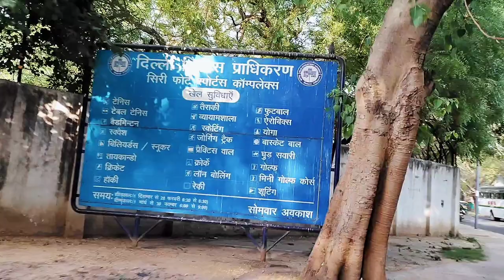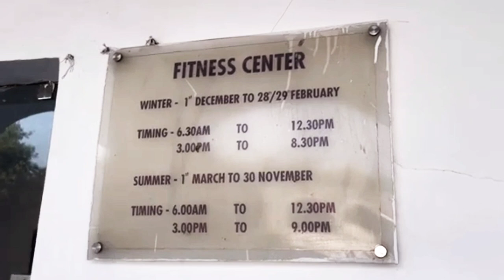New experience : Golf club | delhi | Ranveer Rv vlogs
Friends, in this video I went to the Golf club to play a golf game so I would like to share some moments with you, i would like to show you the meaning, you will also see in this vlog how I had fun with my friend. The name of the place was Siri Fort Sports Complex, delhi whose experience i will share with you.
At Siri Fort Sports Complex, August kranti Marg, New Delhi

All imp information related to the Golf game-
Entry change 76₹
50 ball & stick 183₹

Nearest metro station - Green Park( Yellow line)

Green park metro station to Siri Fort complex fare 20-30 per person ( Auto fare).

Distance mtr station to Siri Fort 2.5 km around/ by map ↓
सिरी फ़ोर्ट स्पोर्ट्स कॉम्प्लेक्स

More info go on Google baba..

LICENCIA

Track: MOONLIGHT
Creator: GAMBOMUSIC
Link:

 • XXXTENTACION - MO...

 • Jazzaddict's Intr...

 • Sunset Walk – Roa...

 • Payday – Jason Fa...

 • Greenery – Silent...

 • Hip Hop Rap Instr...

Note: I apologize if I have made any mistake unintentionally🙏🏻